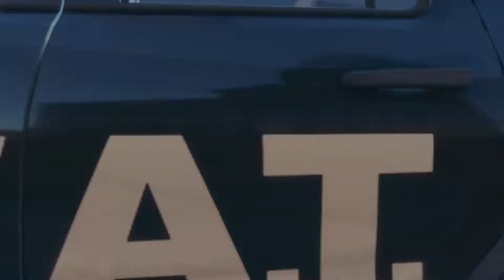Saints Row Customization Trailer 4K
Once I reach around 2 to 3K subs I'll do game giveaways must share my channel with friends